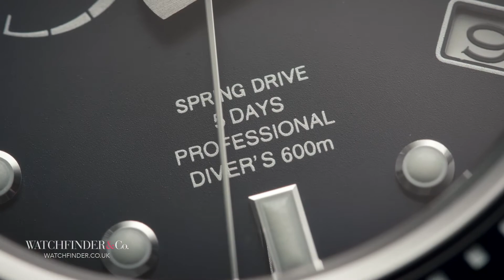Grand Seiko SLGA001